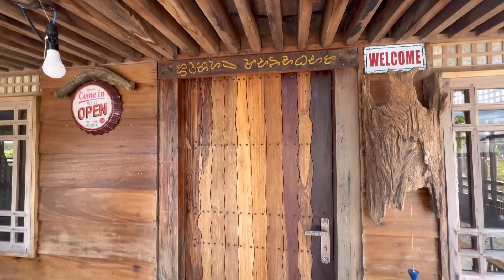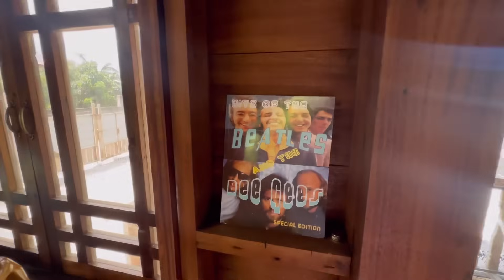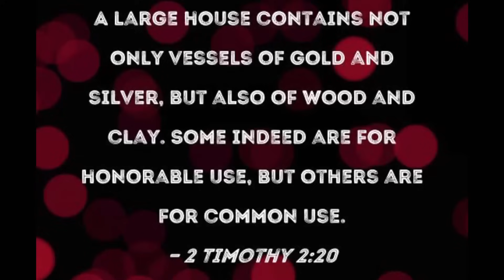Old but Gold dream House ng ating subscribers from Pampanga / Bahay na Kahoy / Tiny house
Sana ay makakuha po kayo ng ideas sa ating vlog.

Maraming salamat po sa panunuod Ingat po and God bless🙏🏻